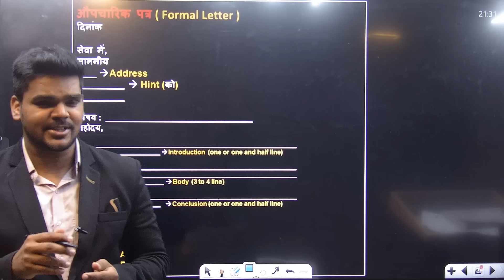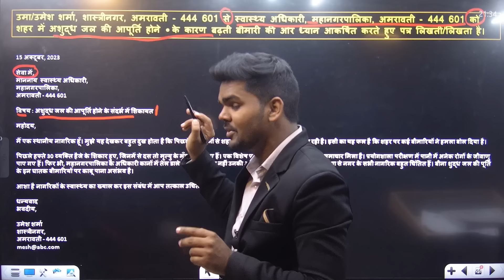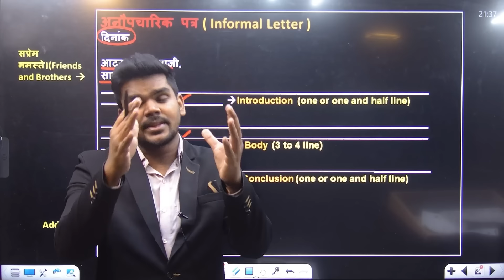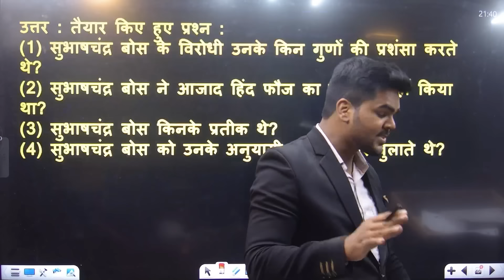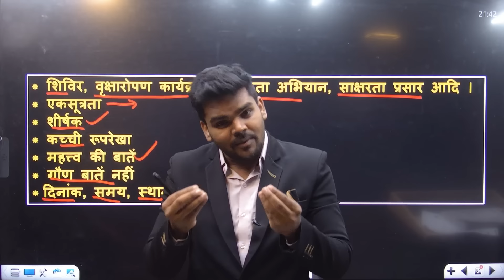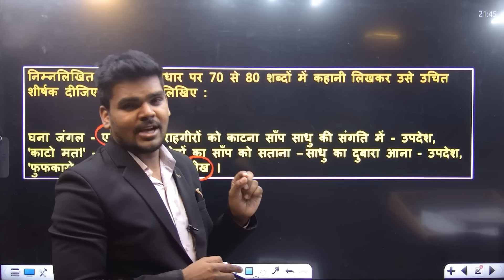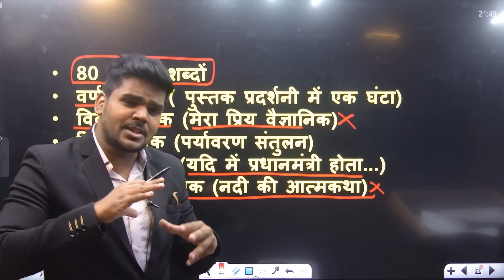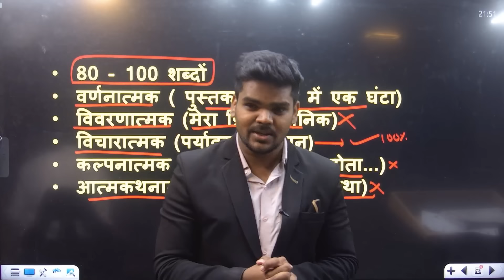COMPLETE 10TH STD HINDI WRITING SKILLS|EASY TRICK TO LEARN|BOARD EXAM 2024|PRADEEP GIRI SIR